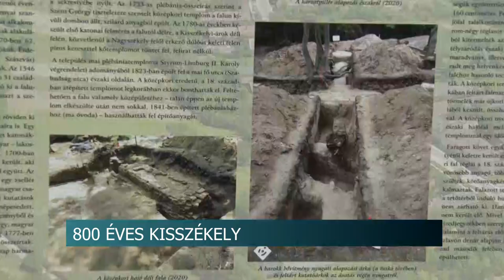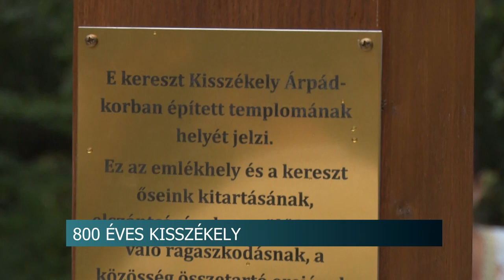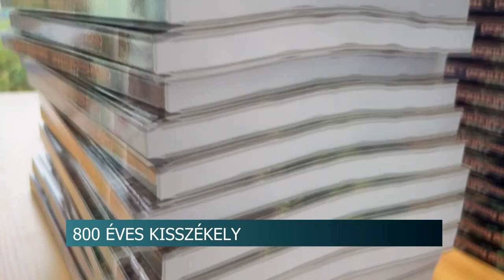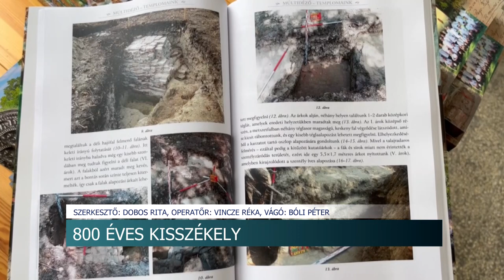Jubileumi szentmisével és emlékhely avatással ünnepelt a 800 éves Kisszékely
800 éves Kisszékely, 200 éves a település katolikus temploma és 35 évvel ezelőtt gyűltek össze először baráti találkozón a faluból elszármazottak. Az évfordulós ünnepek kapcsán, az önkormányzat és a Kisszékelyi Kulturális Egyesület közös szervezésében, egész napos programmal várták az ide érkezőket.